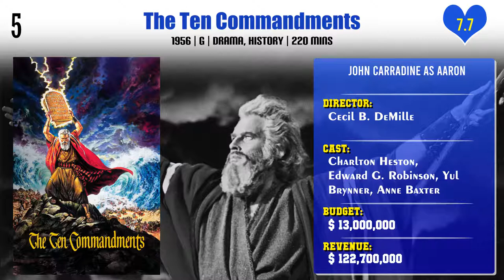John Carradine Top 10 Movies | Best 10 Movie of John Carradine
Top 10 Movies of John Carradine

Find the list of movies by John Carradine you can find more information, movie trailers, posters, reviews, youtube links in below link.

Pl. Comment down your favorite movie of John Carradine